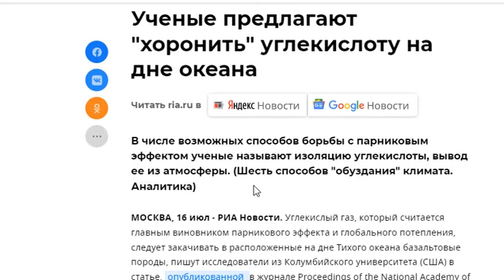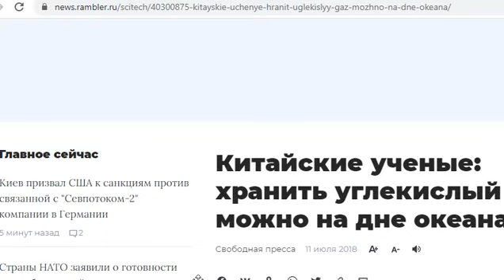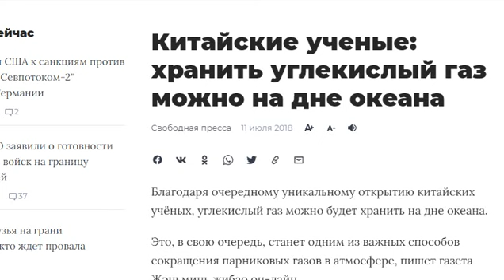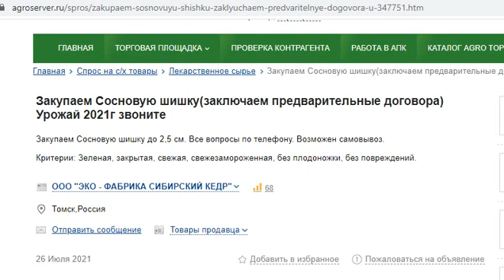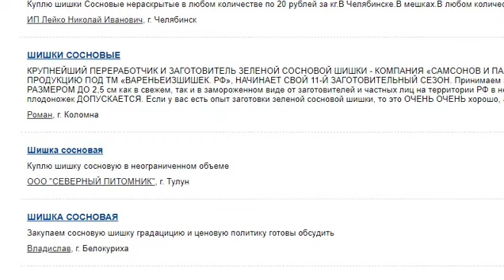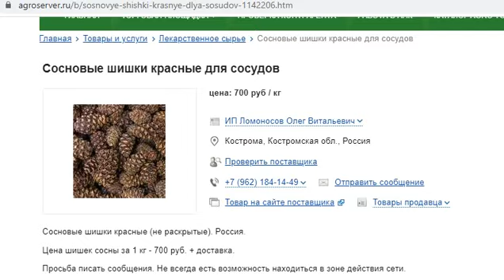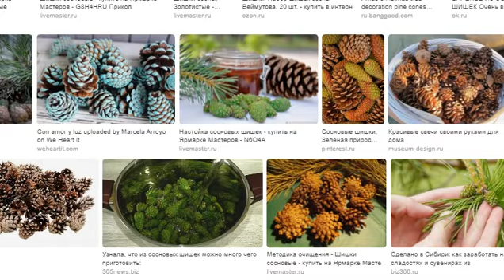Безумные идеи для заработка 5000 рублей в день на сосновых шишках в накануне нового года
Пока одни ищут и пробуют сложные схемы заработка другие делают до безобразия простые действия. Действия приносящие хорошие деньги. Красить шишки? Как Вам такое! Но не спешите с выводами пока не узнаете сколько стоят новогодние декорации.